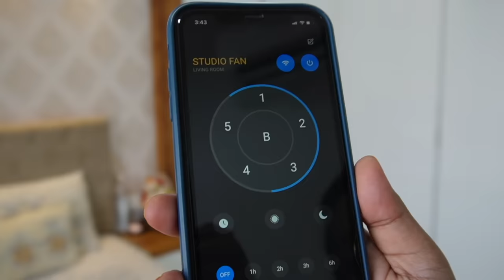Our Complete Living Room Makeover❤️Super Excited🤩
Atomberg, the leading brand in smartfans, has combined cutting-edge technology with energy efficiency to create the ultimate cooling solution.

Key Highlights of Atomberg Smart 2.0 Series:
Smart Control: Control your fan with ease using the mobile app, voice assistant, or remote control.
BLDC Motor: Enjoy efficient performance and energy savings with the powerful BLDC motor.
5-Star Rated by BEE: Recognized for outstanding energy efficiency by the Bureau of Energy Efficiency (BEE).
Low Noise Levels: Experience peaceful cooling with whisper-quiet operation.
Easy to Clean: Hassle-free maintenance with a user-friendly design.
Upgrade your home with the Atomberg Smart 2.0 series - the best smart fans by Atomberg.

Smart Ceiling Fan || Alexa + Remote Controlled | Atomberg Studio Smart

Table Runner
Cushion Cover